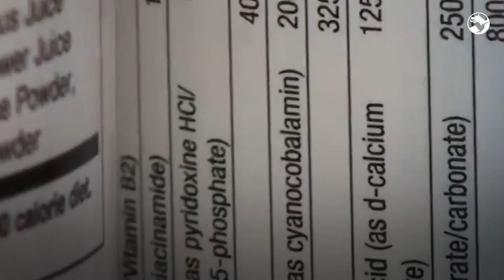Symrise code of nature™ - short version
Today's consumers are getting more health conscious. They want to know what the food contains they eat, how farmers grow it, and how it impacts the planet.
The growing awareness for trust and traceability in the food chain has resulted in an increased demand for food closest to its natural state.
What does this mean for the food and beverage manufacturers? Learn more in this informative video.